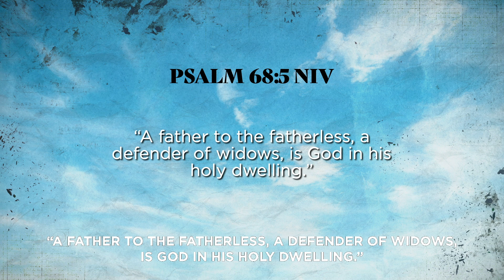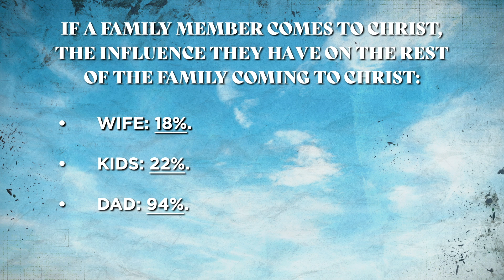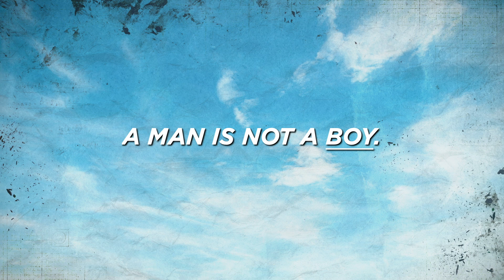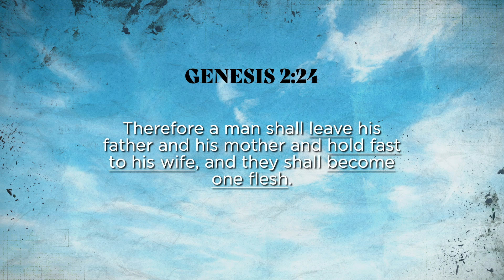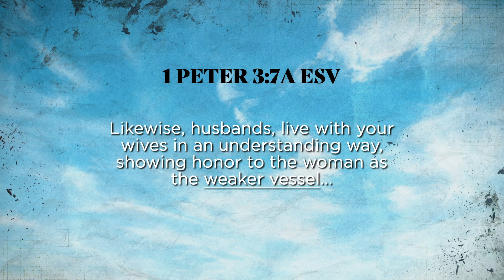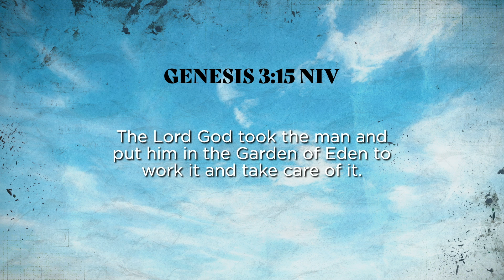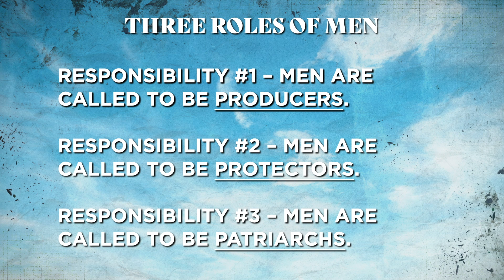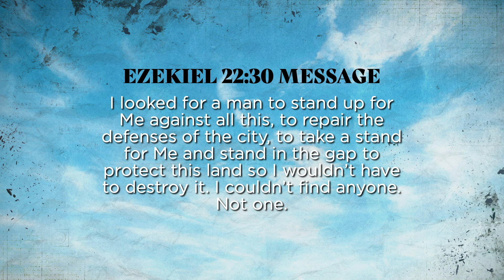Act Like a Man